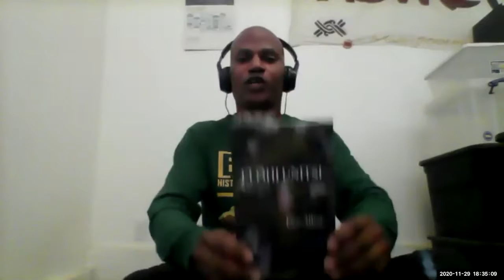DEE ALLEN - SEPARATE THE ROSES FROM THE THORNS - 29TH NOVEMBER 2020 -1st Performance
Many thanks Dee Allen for sharing with us your brilliant poetry from your new book:

"Elohi Unitsi"

We have no details for you, please make contact here, or on the other YT page.

We were honoured to have you 🌹🔥🌹